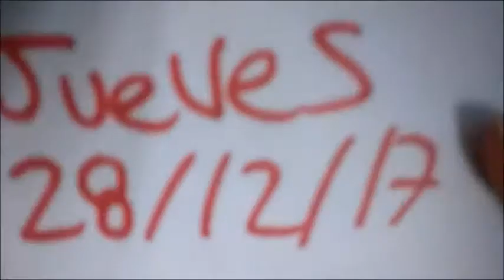Aceite De Àrbol de Tè Oriflame